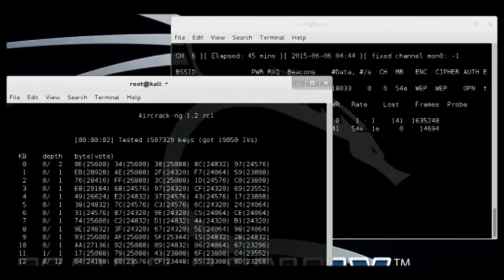Хакери се заеха с ИД